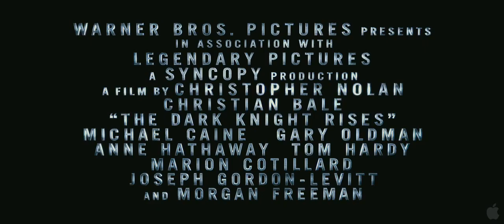The Dark Knight Rises - Official Trailer [HD 720p]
Genre: Action | Crime | Drama
Cast: Christian Bale, Joseph Gordon-Levitt, Gary Oldman, Liam Neeson, Morgan Freeman, Michael Caine, Tom Hardy, Anne Hathaway
Directors: Christopher Nolan
Writer: Bob Kane, Christopher Nolan
Studio: Warner Bros.